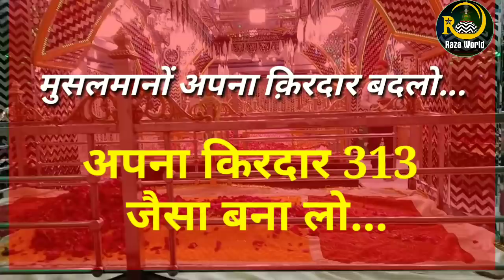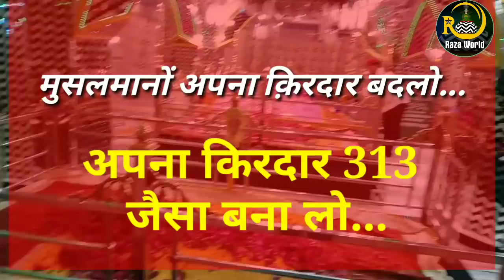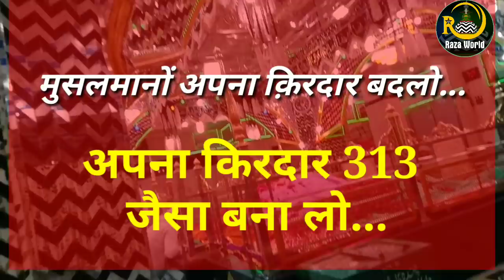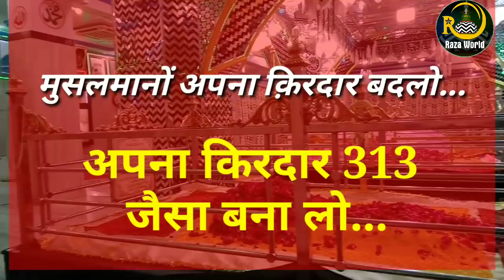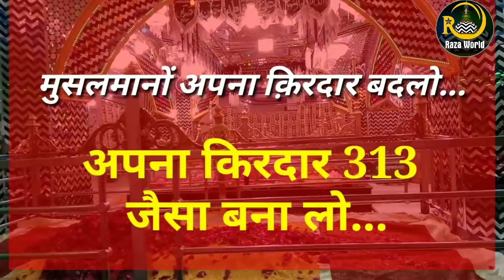संशोधन बिल के खिलाफ सड़को पर नौजवान, मुसलमानों अपने किरदार बदलो